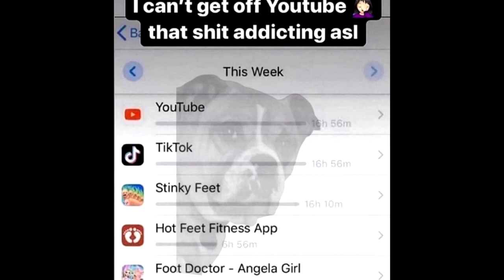suck her toes-yung mashed potato (Prod. WokeVI x Justxrolo)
nun of my music serious.